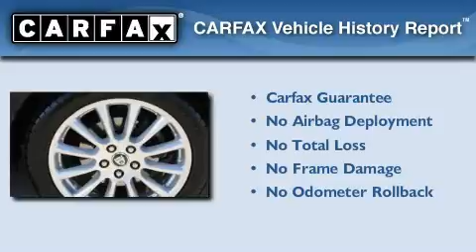2005 Jaguar X-TYPE Plano TX 75093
Year: 2005
 Make: Jaguar
 Model: X-TYPE
 Engine: Gas V6 3.0L/181
 Trans.: Automatic
 Exterior: Black
 Miles: 74,827
 Interior: Warm Charcoal
 Stock: PT8026

 Preowned 2005 Jaguar X-TYPE Plano TX